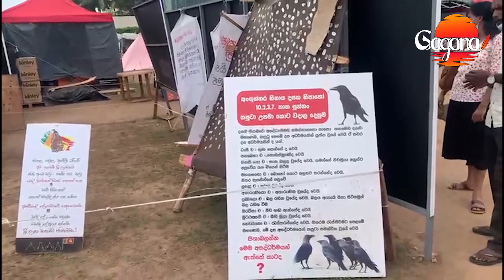"..රට වෙනුවෙන් මමත් එකෙක්.." ලාංකිකයන්ගේ අත්සන් දස දහස් ගණනක් ජාත්‍යන්තරයට